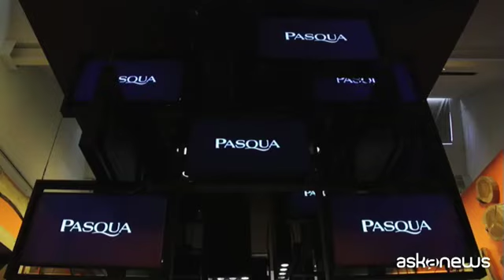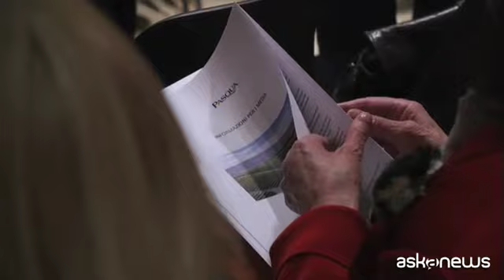Pasqua Vigneti e Cantine chiude 2021 record, ricavi +14% a 63 mln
Milano, 25 mar. (askanews) - Pasqua Vigneti e Cantine, storica azienda vinicola di Verona fondata nel 1925 e gestita dall'omonima famiglia, ha chiuso il 2021 con ricavi e margini record, grazie a una strategia avviata 7 anni fa e focalizzata sull'export che oggi rappresenta il 90% delle vendite, e sui vini di alta gamma, gli "icons", che per la prima volta hanno superato il 50% dei ricavi (53%).
L'azienda, 100 dipendenti, filiali negli Stati Uniti e in Cina, e 322 ettari di vigneti controllati e dislocati per lo più nelle pregiate colline della Valpolicella, dove si produce l'Amarone, nel 2021 ha realizzato un fatturato di 63 milioni di euro con 13,2 milioni di bottiglie prodotte, in crescita del 14% rispetto al 2020 (+4% sul 2019), mentre l'Ebitda si è attestato a 8,6 milioni (7,3 mln nel 2019), pari a un margine del 14%. L'amministratore delegato Riccardo Pasqua.
"I vini premium sono il nostro focus. Il 2021, come dicevo prima, è stato un anno fondamentale perché è l'anno in cui i vini premium sono la larga maggioranza del nostro giro d'affari, 53% per essere precisi. Quindi gli investimenti andranno a finanziare la crescita di questi vini e quindi ci aspettiamo nel giro di qualche anno, nel 2026, di avere un peso della fascia premium che sarà al di sopra del 70% del giro d'affari".
Pasqua vigneti e cantine guarda con fiducia anche al 2022 nonostante la guerra in Ucraina che sta avendo un impatto anche sulla filiera del vino. La vendemmia del 2021 però è stata ottima dal punto di vista qualitativo, paragonabile, spiega l'Ad, a quella del 2015, anche se con una produzione in calo del 9% a livello nazionale.
"Ci aspettiamo un anno di crescita nonostante la grandissima difficoltà di filiera che vede delle disruption nelle materie prime, come nella logistica, quindi senza quelle sarebbe una crescita ancora più sostenuta. Nonostante questo stiamo vedendo un primo quarto del 2022 molto positivo".
A livello di mercati, Pasqua Vigneti punta sulla Cina e Stati Uniti dove l'incidenza dei vini premium ha raggiunto il 60% con una crescita del 9% rispetto al 2020.
"Pensiamo che l'America si consoliderà ancora e che crescerà ancora, specialmente negli Stati della parte centrale degli Stati Uniti. E pensiamo che inizieremo a raccogliere i primi risultati da anni di investimenti nel mercato cinese, che inizia ad essere pronto per i vini del Vecchio Mondo ed è sempre più propenso a uno stile di vita e quindi dei consumi che prendono ispirazione dal mondo occidentale".
Per consolidare il posizionamento premium del brand, l'azienda ha lanciato una nuova piattaforma di comunicazione focalizzata sui social: Pasqua, House of The Unconventional per raccontare lo spirito e i valori che la animano.